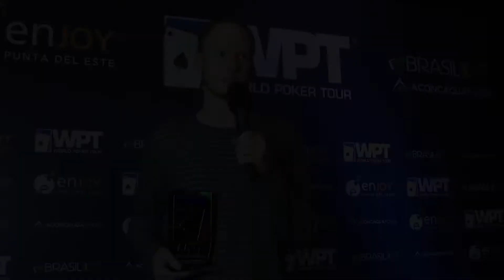WPT URUGUAY - Jon Turner Campeón NLH Turbo Evento #5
El norteamericano Jon Turner ganador del NLH Turbo en la primera edición del WPT Uruguay presentado por Brasil Poker Live.

Lo mejor del mundo del poker se vive el generador de contenidos líder en América Latina.